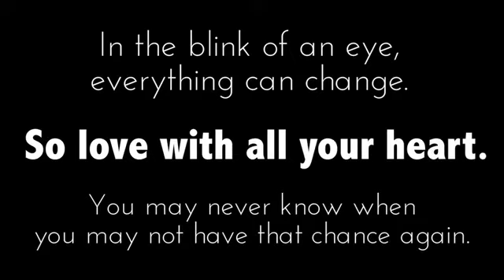LIFE by Melania Yaneva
Makeup artist Melania Yaneva transforms her face, taking us all on a stop-motion journey through life.

Permission granted by Melania Yaneva.